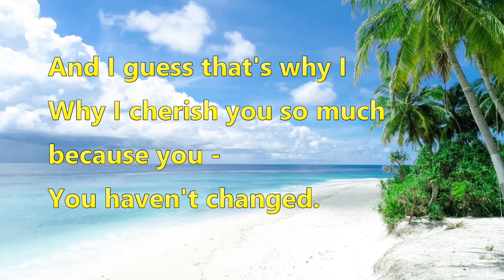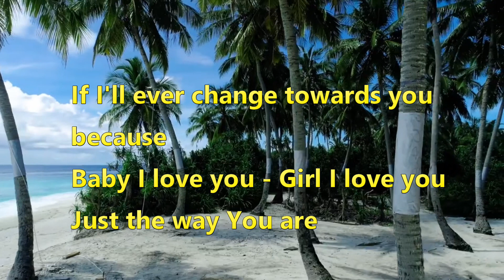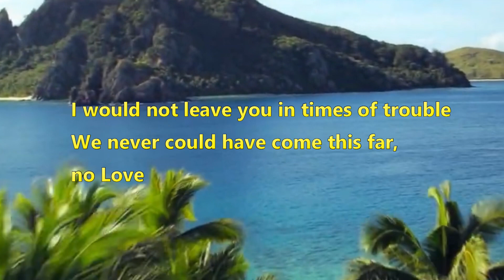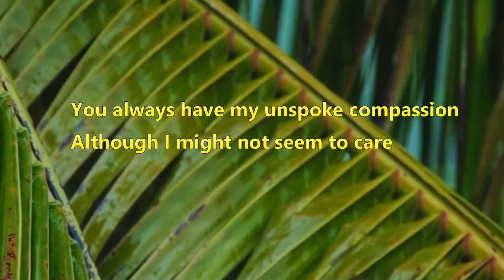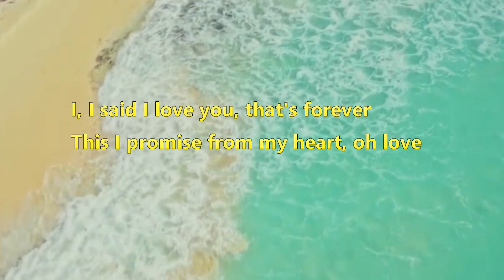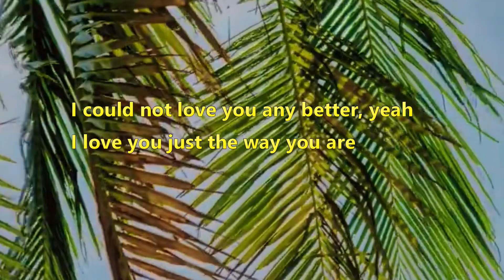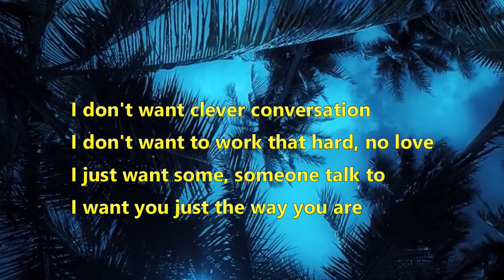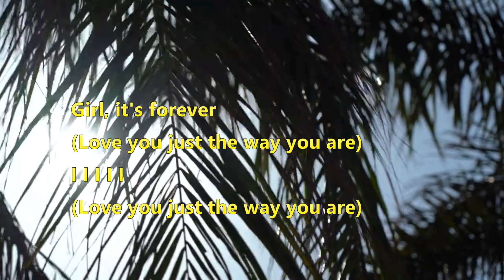LYRICS - Just The Way You Are - BARRY WHITE